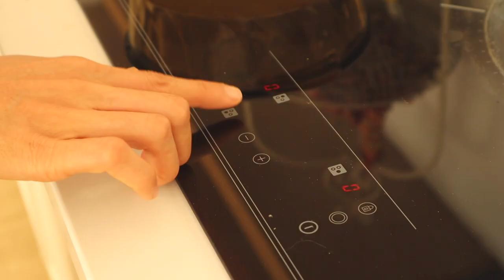Một Ngày Chỉ Ăn Toàn Salad | Nấu Ăn Thuần Chay | What I Eat In A Day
Từ lâu, salad đã là một phần không thể thiếu trong chế độ ăn của gia đình mình. Khi nói đến salad ta dễ hình dung đó là một dĩa đầy rau xanh nhàm chán. Rất ít năng lượng, chỉ phù hợp cho những ai ăn kiêng hoặc giảm cân.
Hôm nay mình sẽ cho bạn xem một ngày ăn toàn salad của mình sẽ như thế nào nha.

0:00 Intro
0:36 Breakfast
3:59 Lunch
7:01 Dinner